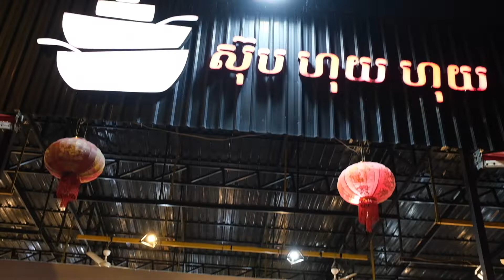A girl asked me to take a vide for her mum's birthday. I edited the vido and gave her.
A girl asked me to take a video on her mother's birthday. I was very delighted to take a video and share their happiness together. I really love to do something good for people's happiness